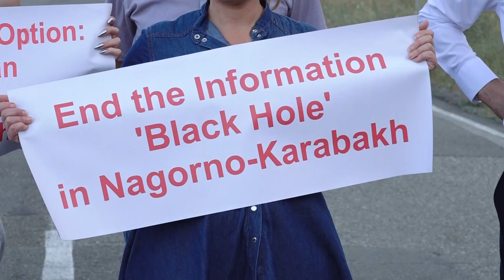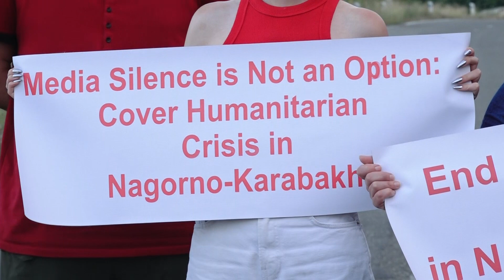Прекратите поддержку диктаторских вопиющих нарушений свободы слова и прав народа Нагорного Карабаха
«Փաստինֆո» գործակալություն